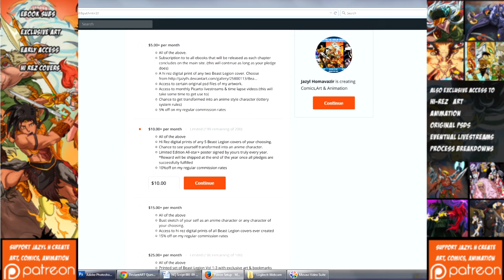Help Support My Art, Comics & Animation... Patreon info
If you've enjoyed my work so far I humbly request you to spare 5 mins & check out this video I've prepared to spread word about my Patreon . There's going to be a lot happening there & i'll be sharing my illustrations, original psds of my animation & much more.

Do watch the video & please help spread the word by sharing it. I can count on you guys, right? And of course if you enjoy my work please think about contributing towards the campaign.